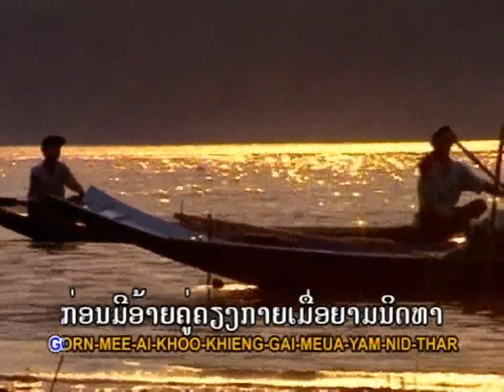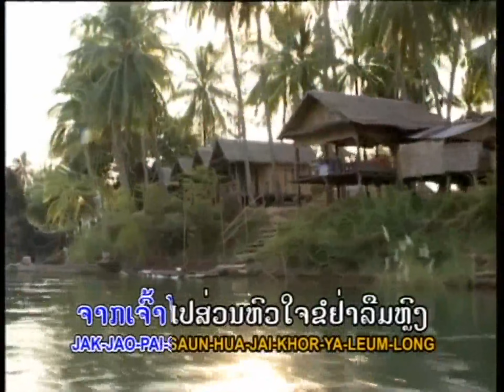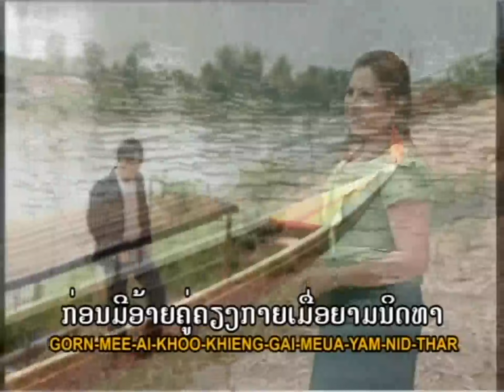ໄພແກ້ວ ຄໍາແສນສຸກ ຄອຍອ້າຍທີ່ດອນໂຂງ